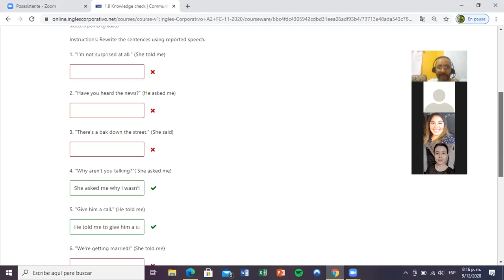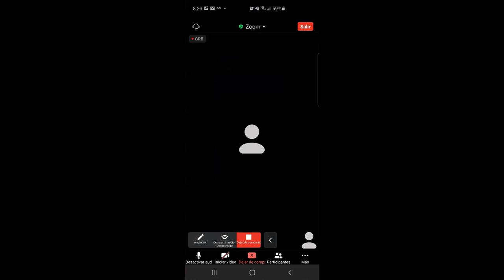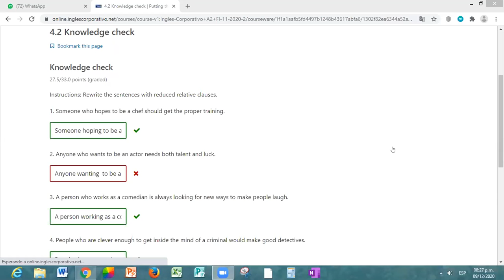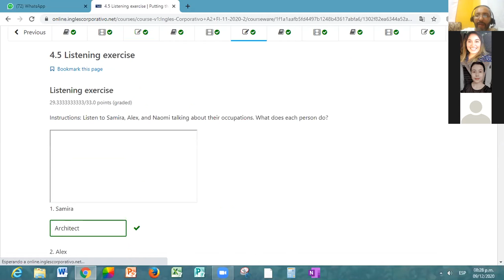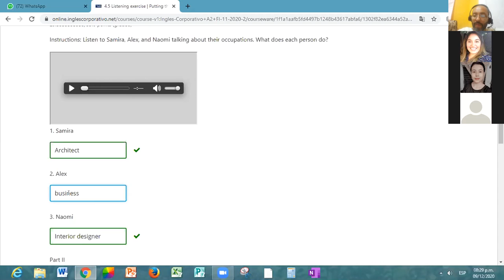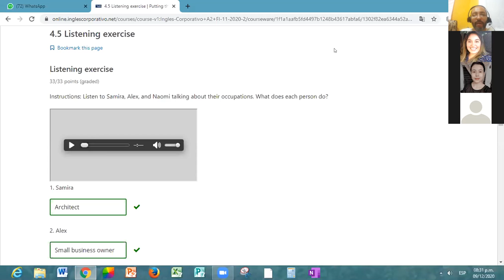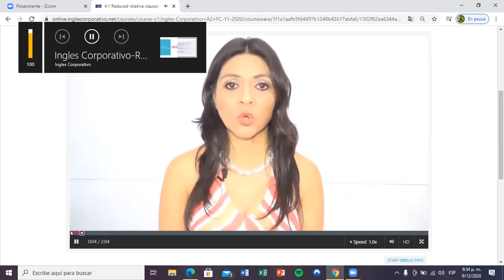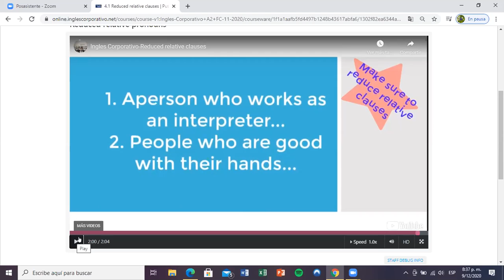Ingles Corporativo- Day 11 Reduced Relative Clauses